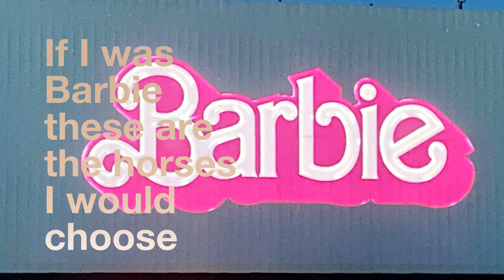Pink pink pink